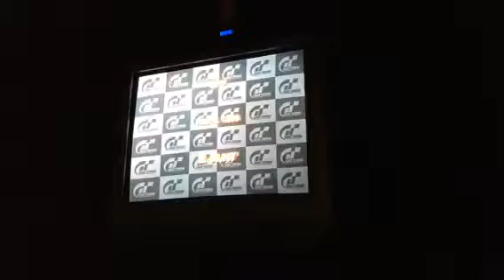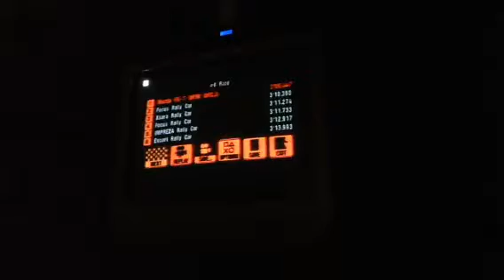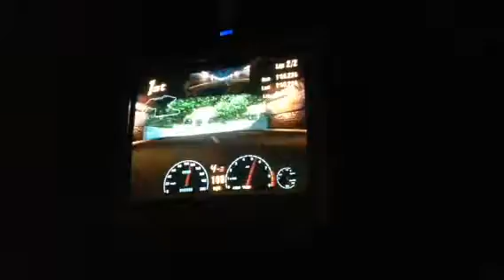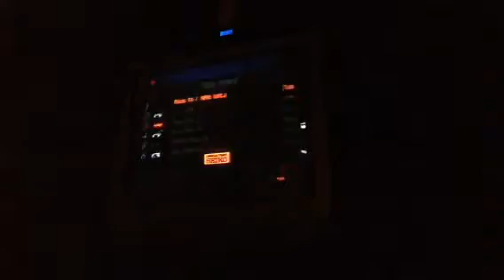Gran Turismo 3 Nostalgia Challenge ep. 10: Beginner League GT World Championship CONTINUES…